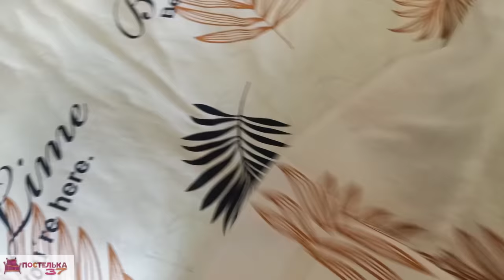Шикарная посылка из Иваново😍 Постелька 37 - ивановский текстиль, текстиль для дома и одежда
ВСЕМ ПРИВЕТ!!!
В этом видео вместе с вами распакуем посылку из Иваново от ПОСТЕЛЬКА37. Одеяло, постельное белье,текстиль для дома, одежда и многое другое!